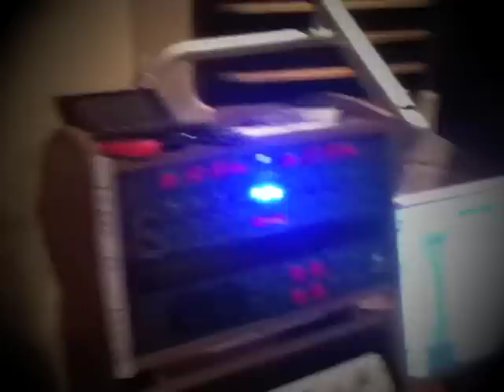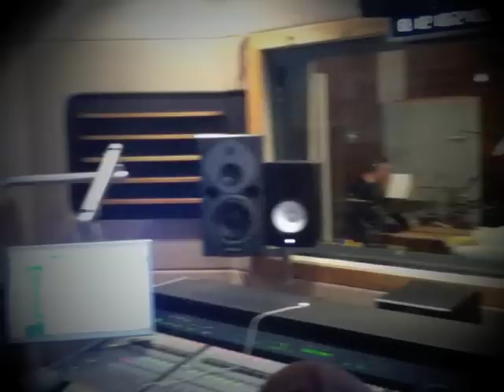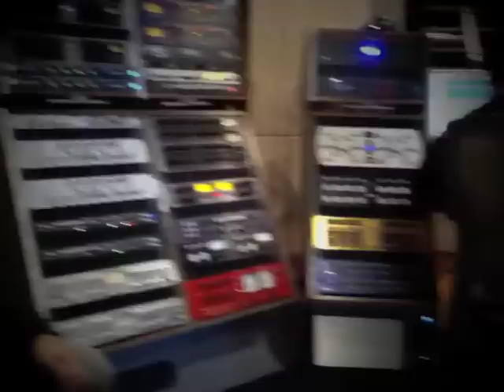Gravando o Projeto Eletropocket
Gravação do Projeto Eletropocket no Estudio Vibe em São Paulo